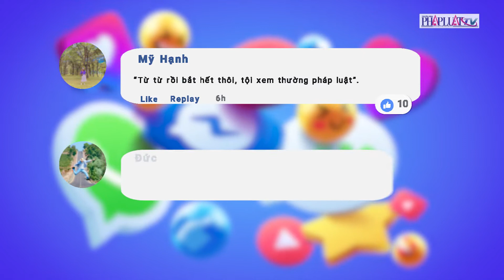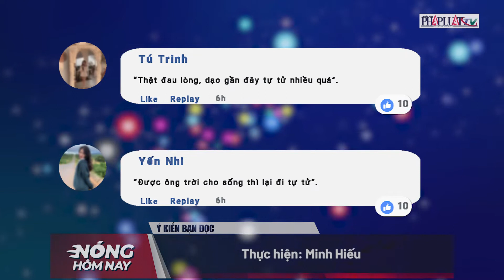Ý kiến bạn đọc: Bắt thêm 1 người liên quan trong vụ 'Tịnh thất Bồng Lai' - PLO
Ý kiến bạn đọc: Bắt thêm 1 người liên quan trong vụ 'Tịnh thất Bồng Lai': Tìm kiếm nhân viên bệnh viện nghi tự tử trên sông Hiếu...